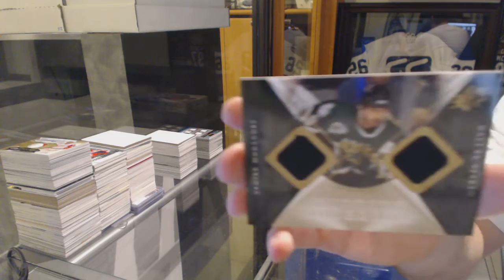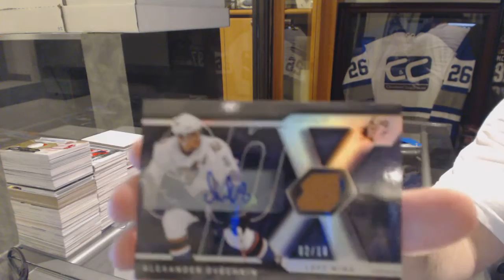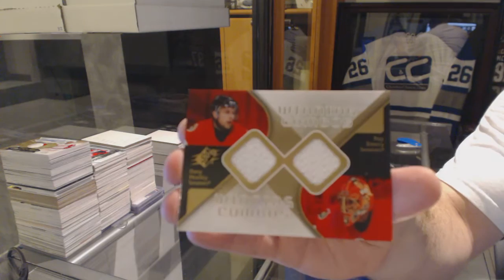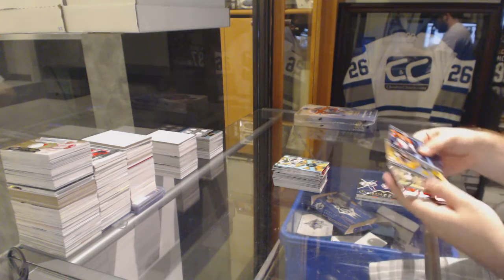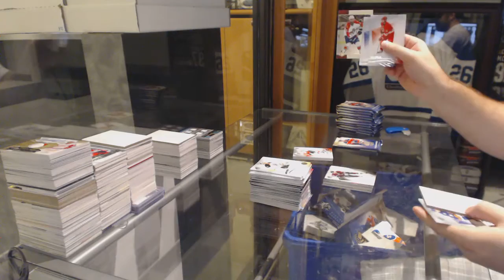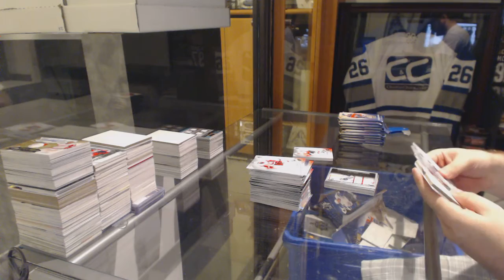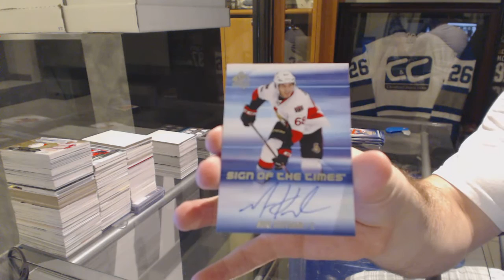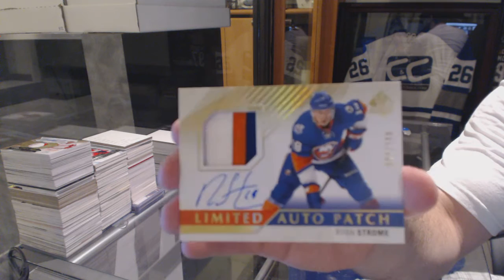07-08 UD SPx & 15-16 UD SP Authentic Hockey Box Break - C&C GB #6268